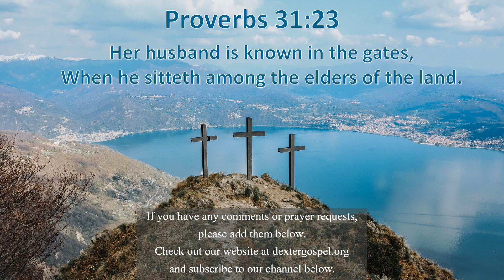A Famous Husband - Proverbs Practicals 403 - Proverbs 31:23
Proverbs 31:23 “Her husband is known in the gates, when he sitteth among the elders of the land.”

Part of the success of the ideal woman is in enabling others to be successful too.